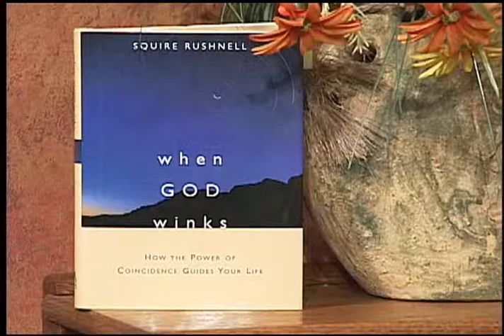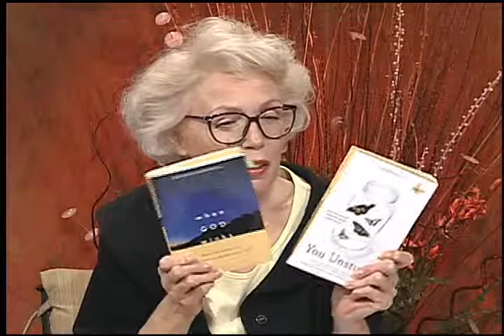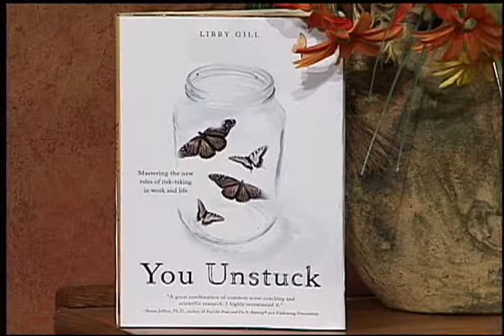Dr. Success® (aka Andrea Goeglein) Shares on "When God Winks" by Squire Rushnell - AM AZ Part II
Media Expert on the Applied Science of Happiness and Positivity, Dr. Success® (aka Andrea Goeglein) shares her insights and expertise on "When God Winks" by Squire Rushnell on AM Arizona.